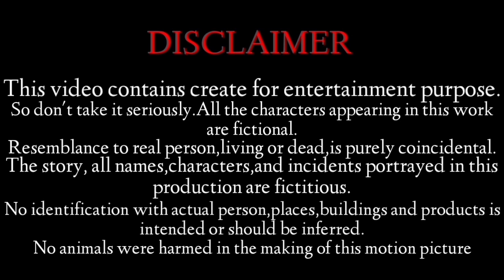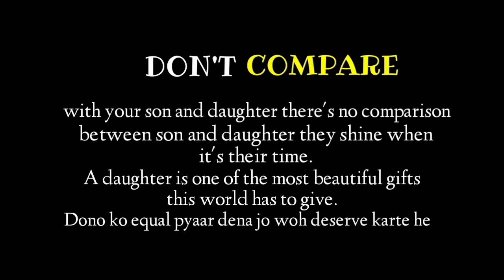A Short Film | A Girl || Dayum James Film | Arunachal Pradesh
Hi,Lovely Youtube Family || Here Is My Another Short Film Based On True Story I Know I'm Too Late And Sorry For That Forgive Me This Time.

criticism, commenting, news reporting,teaching, scholarship, and

original works(it would actually be positive
for them)

ᴅɪʀᴇᴄᴛᴏʀ-  ᴅᴀʏᴜᴍ ᴊᴀᴍᴇꜱ

𝐅𝐄𝐀𝐓𝐔𝐑𝐈𝐍𝐆-

ᴸᵉᵃᵈ ᶜʰᵃʳᵃᶜᵗᵉʳˢ

ᴅᴀʏᴜᴍ ʏᴀʜᴀʀ

ᴛᴀᴅᴀ ᴀʟᴇɴ

ɴɢᴜʀɪ ɴᴀʀɪ

ᴛᴀᴛᴜɴɢ ʏᴀᴛᴀɴɢ

𝐒𝐮𝐩𝐩𝐨𝐫𝐭𝐢𝐧𝐠 𝐑𝐨𝐥𝐥

ᴅᴀʀɪ ᴋᴀᴛᴜᴘ

ᴅᴀʏᴜᴍ ʏᴀɴɢᴀ

ᴅᴀʏᴜᴍ ʏᴀᴘɪ

ᴅᴀʀɪ ᴛᴀʏᴜᴍ

ᴋᴇʟɪᴋ ɴᴀɴᴀ

ᴅᴀʏᴜᴍ ʏᴀᴊɪᴛ

About Me- Live In Assam And Arunachal
Border Area The Place Called Pichola Village(Art Village)We Made Local Ornaments.

Simple,Loving,Carrying,And Entertainment Person✌And Diehard Fan Of Metalhead🤘